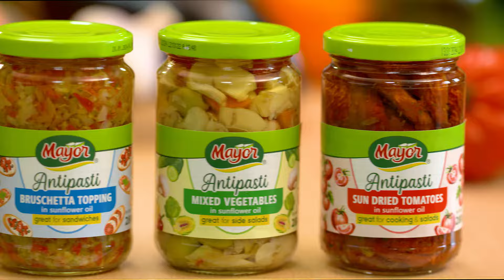Mayor Antipasti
New Mayor Antipasti Range 🤩🥳
Range includes Quartered Artichokes, Bruschetta Topping, Mixed Vegetables and Sundried Tomatoes.
We are ready for summer!